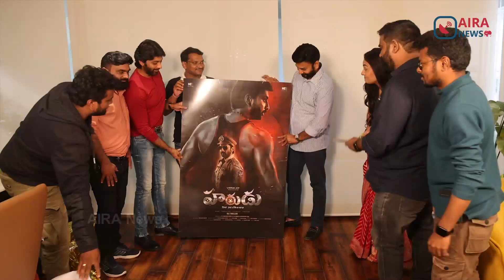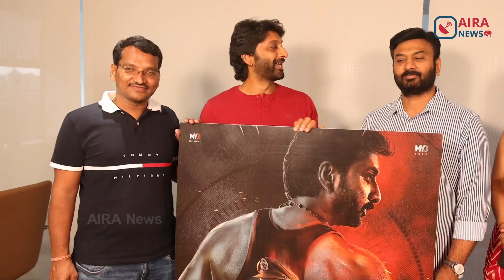Hero Venkat Harudu Movie Title Launch || Raj Talluri, Hebba Patel || Airanews